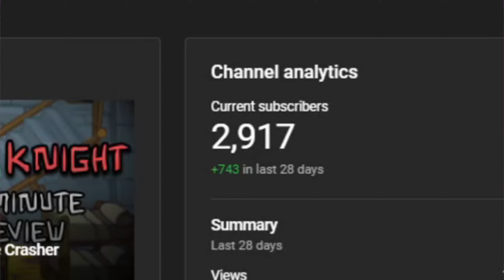Castle Crashing in Alien Hominid Invasion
Alien Hominid Invasion too hard for monkscc